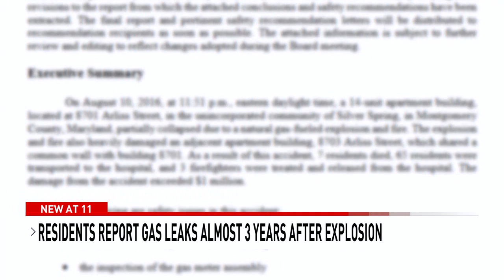WJLA HD News 20190508 2300